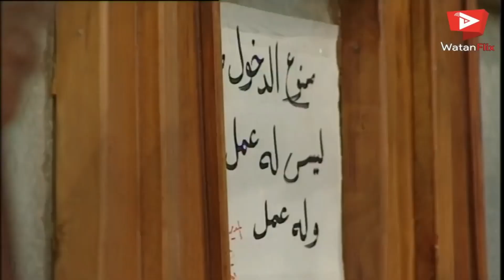اجتماع عمل .. على أرقص مستوى 😂😂 - عيلة 6 نجوم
اجتماع عمل .. على أرقص مستوى 😂😂